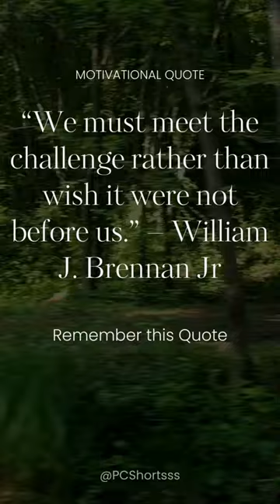Motivational Quote from William J. Brennan Jr!